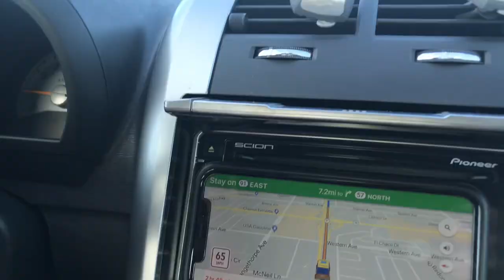ARBOR DE JOSUE - WE OUT HERE VLOG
The Adventures of Big Daddy and Sugar Mama